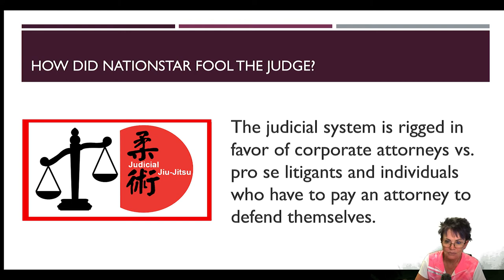Nevada state courts are rigged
Video 9 concludes the Fraud on the Court series by saying that an individual litigant has no chance when faced with corporate greed and corruption on this scale.